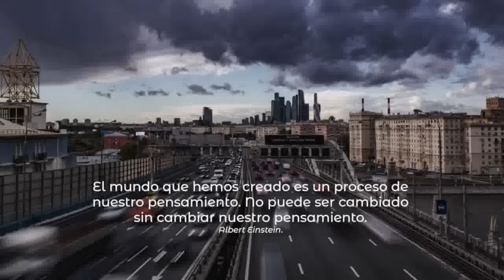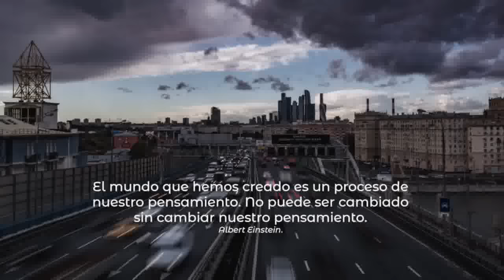LA USURPDORA ESTÁ COMPLETAMENTE ACORRALADA Y SHIMABUKURO LO CUENTA TODO SIN FILTRO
25-MARZO-24 | FUE SU MANO DERECHA DURANTE LA SEGUNDA VUELTA, LE PAGÓ VIAJES, ALOJAMIENTOS, COMIDA, ETC Y LUEGO LA USURPADORA LO DESCONOCIÓ. AHORA SHIMABUKURO LO CUENTA TODO Y MUESTRA LO QUE REALMENTE ES LA USURPADORA. MENTIROSA, CORRUPTA Y ADEMÁS TRAIDORA!